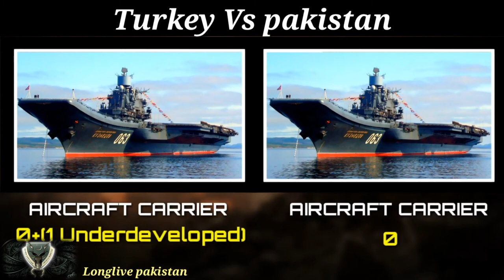Turkey vs Pakistan Military Power Copmarsion 2021